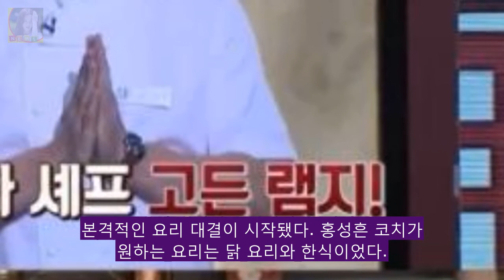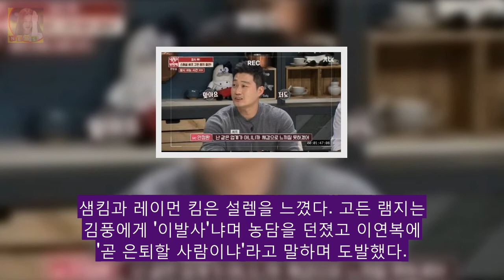[★밤TView]냉부해 고든램지 난 5분이 DKO 뉴스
사진=JTBC 냉장고를 부탁해 방송화면 캡처 냉장고를 부탁해에서 세계적인 스타 셰프 고든 램지가 등장했다. 4일 오후 방송된 JTBC 예능프로그램 냉장고를 부탁해에서는 글로벌 끝판왕 특집으로 꾸며져 홍성흔과 오승환이 게스트로 출연했다. 이날 MC 김성주는 축구와 야구 중 어느 운동이 더 어렵나. 안정환 선수가 야구선수는 선수가 아니다라고 말했다라고 말해 눈길을 끌었다.
윤태진 아나운서가 스토킹 피해를 호소했다  게시됨: 윤태진 아나운서가 스토 DKO 뉴스: